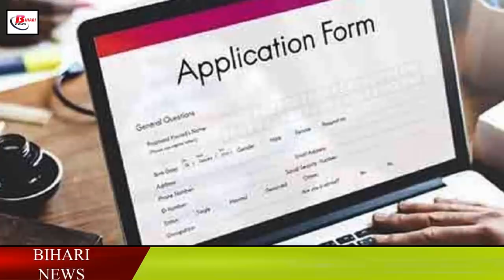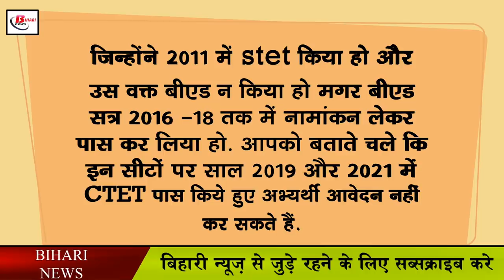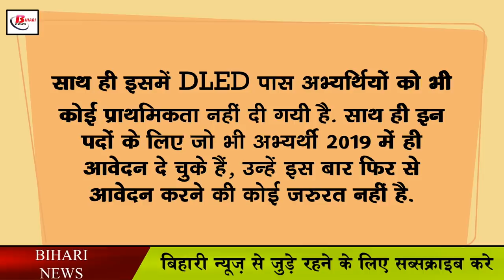32,714 पदों पर शिक्षक बहाली , जाने कौन कर सकते हैं आवेदन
32,714 पदों पर शिक्षक बहाली , जाने कौन कर सकते हैं आवेदन

In the sixth phase of teacher planning in Bihar, the process of restoration of 94 thousand teachers is going on in about 72 thousand government schools of the state. Under this, the first and second counseling has been completed. And now a new schedule has been issued for the third counseling. Online applications have been sought for the third phase counseling from August 18, and the last date to apply is till September 17 only. Out of 32,714 vacancies, 19,389 teachers are to be reinstated in higher secondary schools, while 13,325 teachers will be reinstated in secondary schools.